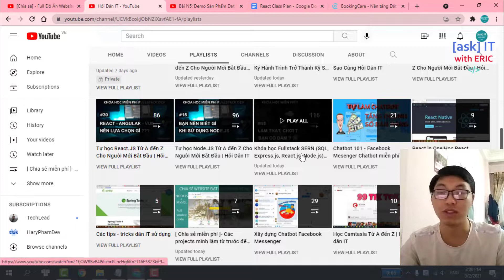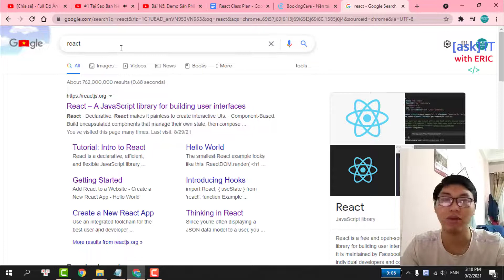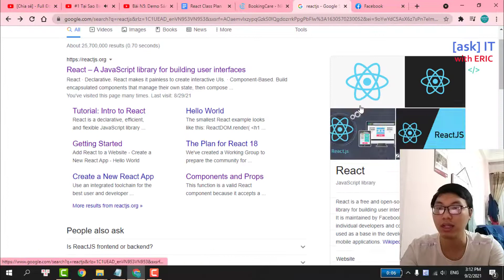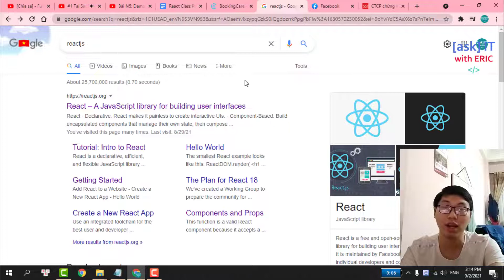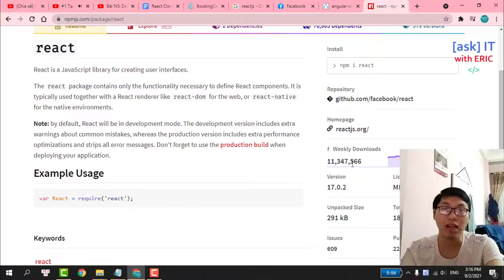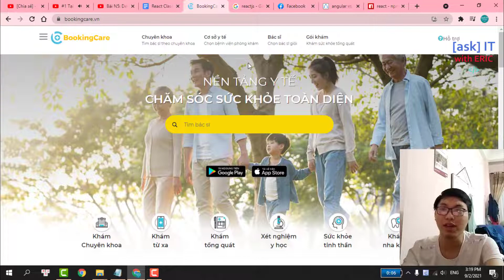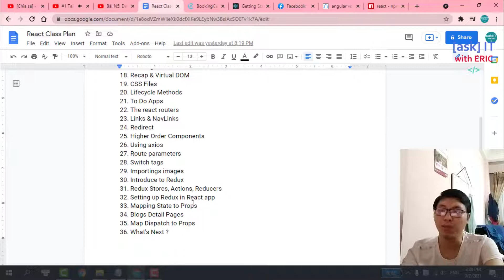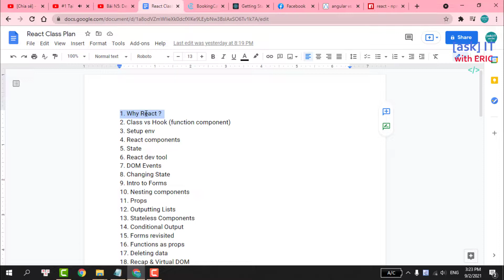#1 Why React ? React Có Gì Hot So Với Vue và Angular | React Cơ Bản Từ A đến Z Cho Beginners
Nhà nhà, người người đổ xổ đi học React.js, một framework để xây dụng SPA (single page app), được Facebook chống lưng, sử dụng rộng rãi cho các sản phẩm của mình (Facebook , Instagram...) Vậy React (React.JS) có gì hot, nó có gì khác so với các đối thủ của nó, có thể kể đến là Vue.JS, hay là Angular - được Google chống lưng ? Liệu rằng có nên theo học React ?...

Có rất nhiều câu hỏi mà các bạn beginners, những người mới bắt đầu gặp phải khi nghe đến, muốn tìm hiểu về React.
Video này chính là lời giải đáp cho những câu hỏi trên. Chi tiết và cụ thể, các bạn cùng theo dõi video này nhé ❤
🌹Bạn nào muốn donate hay mua cho mình cốc cà phê, cái pizza hay chỉ là gói mì tôm hảo hảo, để có thêm động lực làm nhiều video chất lượng, thì các bạn có thể liên hệ qua: 🤩🤩🤩
2. Fanpage Facebook Tiếng Việt
3. Fanpage Facebook Tiếng Anh

IMPORTANT
🚀 Learn by doing : Hiện tại, mình đang làm 1 series miễn phí, học và thực hành để trở thành 1 fullstack web developer từ A đến Z. Và để thực hiện được mục tiêu này, khóa học này chính là thứ rất cần thiết dành cho các bạn beginners - React Basic. (React cơ bản từ A đến Z)

1️⃣ Các bạn nhận được gì khi kết thúc khóa học?

✔ Các bạn có thể làm chủ công nghệ, cũng như học được, biết được những kiến thức thực tế được sử dụng với thư viện, framework React.JS (công nghệ được sử dụng bởi Facebook và Instagram).

✔ Các bạn hiểu được React có thể làm những gì, chú trọng vào những kiến thức cơ bản nhưng cốt lõi nhất.
 Phương châm của mình luôn là "chỉ nên học những cái mà các công ty cần", không nên học tràn lan, tỏ ra ta đây cái gì cũng biết, cơ mà bản chất lại không biết (hiểu) gì.

Các bạn nên nhớ rằng, đối với những người mới bắt đầu, nên đi chậm nhưng mà chắc, không cần code siêu, chỉ cần biết cách 'google search' là được.

2️⃣ Nội dung khóa học ?
✔Mình dự định sẽ làm 1 series hướng dẫn full từ A đến Z những kiến thức căn bản(cốt lõi) của React cho những bạn chưa biết gì, những người mới bắt đầu dấn thân vào học thư viện (Framework) React này.

✔Khóa này chính là bước đệm để các bạn có thể chuẩn bị một công cụ cũng như kiến thức  cần thiết, từ đó có  thể làm những cái to tát hơn, như làm game, app và website thực tế.

3️⃣ Công nghệ sử dụng ?
✔ HTML, CSS và Javascript.
✔ React Framework

4️⃣ Lịch trình ra video ?

👉 Các videos này sẽ được cập nhật vào playlist -Tự Học React Cơ Bản Từ A đến Z Cho Người Mới Bắt Đầu với Hỏi Dân IT

IMPORTANT

🧠 Nội dung video:
0:00 Giới thiệu
1:30 React là gì
6:15 Tại sao lại là React
12:00 Chương trình học

🌎 Tìm mình tại đây:
1. Facebook Fanpage (Tiếng việt)
2. Facebook Fanpage (Tiếng anh)
3. Group trao đổi học tập Facebook